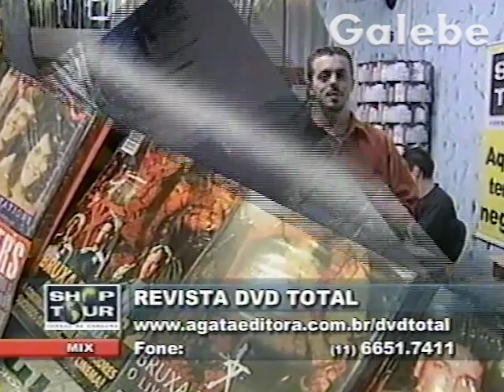PROFIT INFORMÁTICA ANDREIA GALEBE 05 07 2002 2